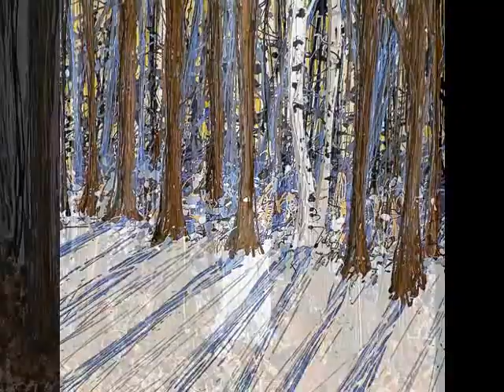Action Abstracts by Artist Paul McCue-Contemporary Decorative Originals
Action Paintings by Artist Paul McCue-themadsplatter.com